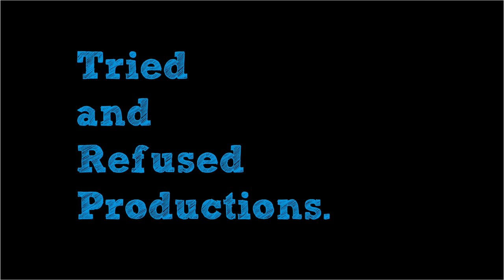10 Unpopular Bollywood Movie Opinions You Will Hate Me For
I wanted to talk about some of the unpopular bollywood opinions I have for aspects I have noticed recently. Everything from ranveersingh and his hilarious ad, karanjohar and his political correctness, srk and his peculiar dialogue delivery , rom coms and their leads and the future of female actors like mrunalthakur and sanyamalhotra . I hope you like the Top 10 Unpopular Bollywood Movie Opinions You Will Hate Me For